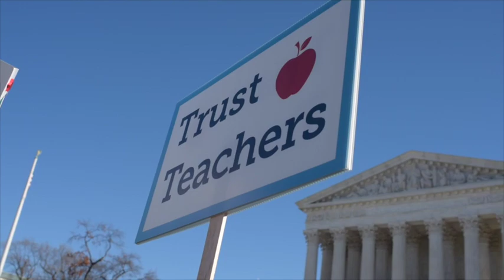Friedrichs Supporters Stand for Free Speech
On Monday morning, ALEC staff gathered with teachers, parents, legislators and grassroots leaders on the steps of the Supreme Court to support Rebecca Friedrichs, a California teacher who is fighting for her free speech rights in the case Friedrichs v. California Teachers Association. Rebecca and the other teachers bringing the case are fighting for their right to choose not to contribute “agency fees” to the union, which they argue unfairly forces them to pay for inherently political activity they do not want to support.

While oral argument was presented inside the courtroom, outside protestors sang songs and listened to the stories of dozens of speakers, from principals to policy wonks. “No one should be able to force you to pay for things that you don’t agree with politically,” said Ben Wilterdink, Director of the ALEC Commerce, Insurance and Economic Development Task Force. “That’s not what we’re about and that’s not what teachers should have to do.”